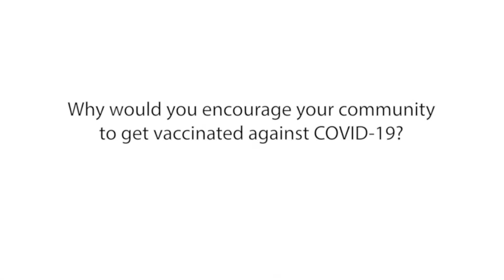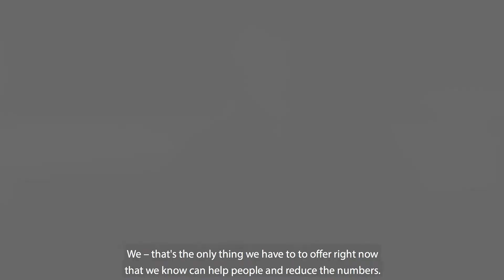Voices for Vaccines: Janine Browning, RN - Why would you encourage your community to get vaccinated?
An open letter to the community regarding our staff's experiences with COVID-19.